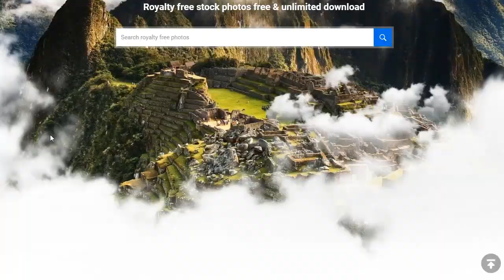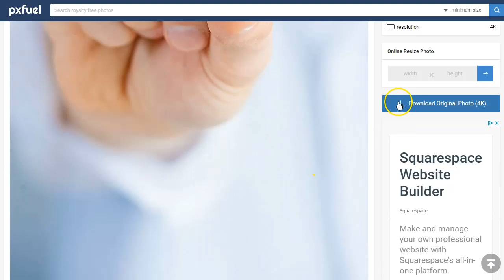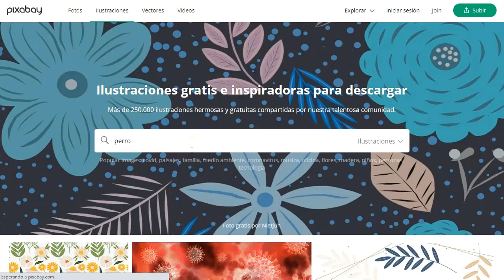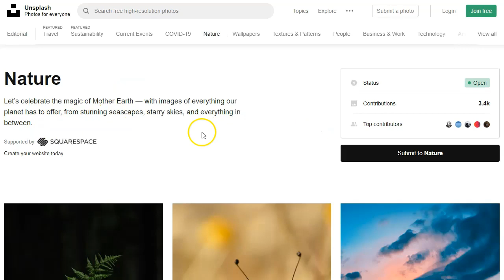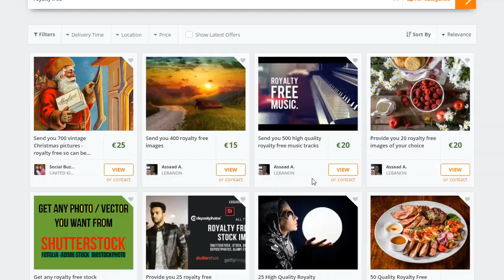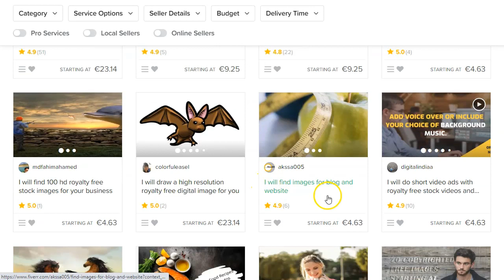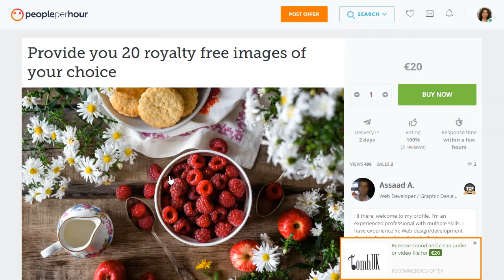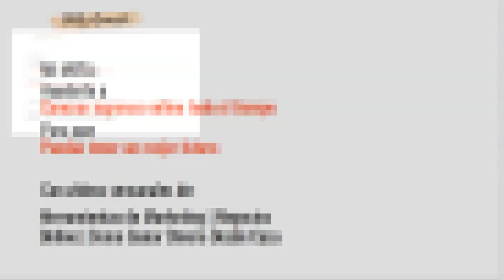Gana 5 Dolares una y otra vez. Truco Infalible.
Actualmente ganar dinero por internet es bastante sencillo. Si tienes los trucos correctos!
En este video te voy a mostrar como puedes ganar 5 dolares una y otra vez con un truco infalible. No tienes que tener habilidades técnicas, ni saber programar ni saber apenas nada.

No te pierdas nada porque, lo que vas a ver será tan sencillo que podrás ponerlo en marcha en cuanto acabes de ver este video. Podrás empezar a ganar cuanto antes con este sencillo truco infalible para ganar 5 dolares una y otra vez con internet, sin salir de tu casa ¡y sin gastar nada!

Mire el video completo para descubrir cómo hacerlo

Saludos
Betty Romerito

★★⚠️IMPORTANTE ⚠️★★